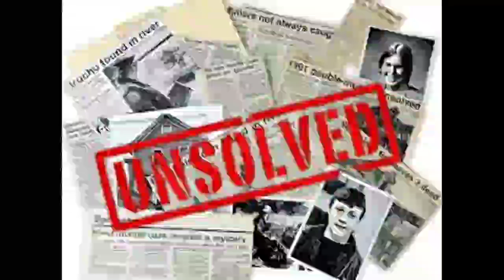The most hardest missing case | Victim not found till now for 32 years | Must Watch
This video is about a missing case of a lady named Tara Calico(19 when she went missing)
This a video of short series of 4to 5 Episode